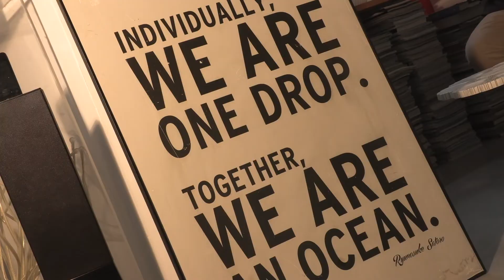Castelul Kálnoky, Băile Tușnad și Covasna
România are locuri de poveste, autentice și tradiționale care merită vizitate în timpul unei vacanțe.

Astăzi vă prezentăm Băile Tușnad, stațiunea amplasată într-o zonă foarte frumoasă din inima Carpaților, în mijlocul unui peisaj de poveste oferit de masivul Harghita, lacul Ciucaș, munții Bodoc și întreaga depresiune a Ciucului – nu degeaba a fost supranumita “mica Elveție”!  Mai multe exemple puteți vedea în clip. 😊